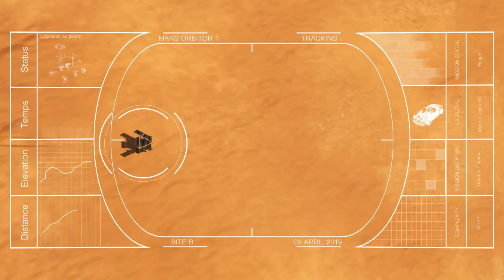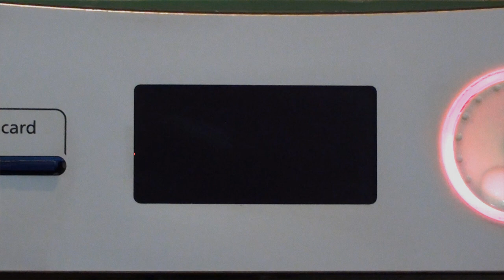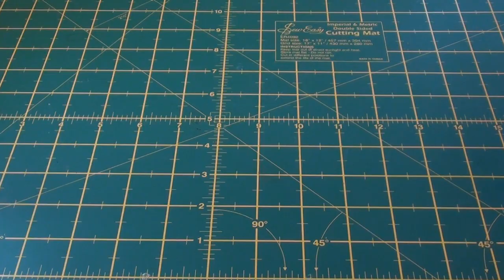3D Printing a Tesla Roadster RC Car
Please consider supporting me by purchasing the 3D printable files for the full RC model Starman and tire making mould in the following link:

You can also download the free basic model by following the link beloooow, but you will have to read through ALL these words to get there, and they might convince you to click above anyway...

In a teeny tiny corner of an alternate universe... or miniverse,
there is also a wise but humble man called Elon musk with a
passion to send mankind to Mars.
Amazingly, he also decided to launch his Tesla Roadster instead
of concrete. However, in this alternate universe, things went differently...

As it was leaving earth, a floating Ants in Africa logo bumped the vehicle just enough to deflect it's trajectory towards Mars.
The logo dropped an Ant that transformed the car into a fully 3D printable radio controlled Tesla Roadster with working doors, steering wheel and trunk.
It hurtled towards mars, crashing violently, breaking into hundreds of pieces not far from the Opportunity rover.

Rover, with a new zest for life, saw the Tesla crashing and decided
to investigate leaving his friends in the dust.
On arrival at the crash site, he decided this was bigger news than
the weird liquid stuff in the ground and data must be sent back to NASA immediately.

He scanned all the parts he could find with his upgraded scanomaticlaserthingimabob and transmitted the data back
to earth.
As fate would have it, things were once again interrupted by the pesky Ants in Africa logo.
It bumped the satellite just a smidgen, sending all the data to alternate me. He's a lot like me, just weirder... Bwa ha ha ha!

Anyhoo, he happened to have his Ultimaker 2 scanning for incoming signals just in case such a thing should occur, so a part auto-printed
as he was walking by. The part totes sucked when he tested it, so he fired the ant (probably happened on re-entry anyway?).
Luckily, with a snap and a pop, the motor was enlarged, because in
this universe, things work differently.

With the help of his t-rusty Terminator arm, he proceeded to empty the printer, breaking a piece of the door in the process, but accidents
happen, so he fired the arm and moved on to the assembly.
In just a few minutes the car was assembled and ready for sanding and painting.

His mini desk mounted body shop, made quick work of that too, even making a mold to make rubber tires from silicone,
cornstarch and 10 drops of water, recipe by Grant Thompson.(R.I.P. but who still lives on).

The last step was electronics, but just like me, he knows very little about electronics, so he winged it.
Thanks to the snappy snap nature of dead Ant's design, and pure luck, he took it apart and miraculously fitted everything
inside the car in minutes too!

The rest was history and much fun was had!
However...! Suddenly and without warning, an obnoxiously loud Crackle burst out from his cheapo sound system.
He rapidly silenced the wailing beast ending the transmission in the process.

________ THE END ________

Dedicated to my late mom Jennie Williams 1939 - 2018

On a serious note, this was a total mission to make and took months. A year actually.
Almost every part was printed two or three times to get it perfect, but nothing really is, so I got as close as possible.
The design process took about 6 months and refining the design took about another 6 months.
Mainly because during this build, I crashed my car(ironically), my mom died, I got attacked, slipped and smushed both elbows,
fell down stairs and I'm damn near going broke.

but I persisted and this is the result.
I really hope it puts a smile on your face, because that's the goal.
I will be revisiting past projects next, so I hope to upload sooner next time...?

Welcome to the end of the description!
You have won a free Tesla 3d Printable car.

Tips, shares, subs and any and all help is greatly welcome! :o)

The doors, steering, and trunk all work on this free model.
It just doesn't have the cogs and extra bits to turn it into a radio controlled car.
Or Starman.

Or the tire maker.

Just sayin...